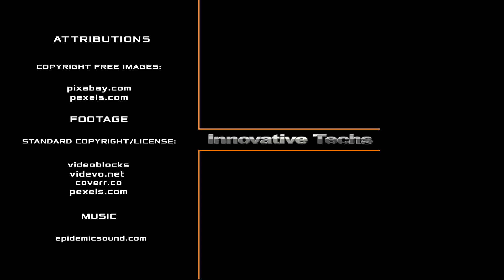Why wildfires around the world are getting stronger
For thousands of years, fire has been and remains the main enemy of the forest. Devastating colossal areas on all continents except Antarctica, forest fires leave behind a lifeless black trail. The tendency for the flames to devour the green lungs of the planet is intimidating. The largest wildfire of the 19th century, which raged in Wisconsin in 1871, destroyed about 500 thousand hectares of forest. The most devastating fire of the 20th century, which engulfed the eastern part of the Indonesian island of Kalimantan in 1982, incinerated about 800 thousand hectares of forest. But nothing beats the wildfires of the 21st century. The area scorched by fire in Siberia alone this year is 20 times the area of the most destructive fire of the last century. But this year's fiery marathon is not over yet!